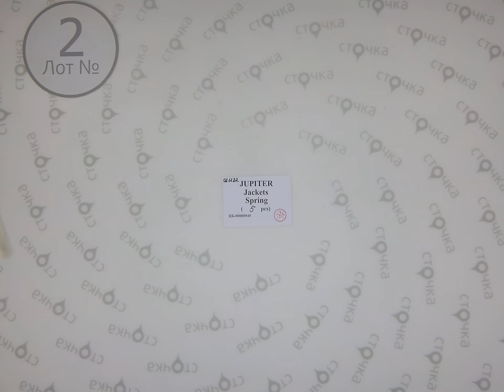Jupiter Jackets Spring 2,Цена за ед : 25.44 евро, сток одежда оптом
Jupiter Jackets Spring (лот № 2 )
Куртки мужские (сток)
Страна: Германия
Демисезон
Цена за мешок: 127.2 евро
Кол-во в мешке ,шт.: 5
Цена за ед.: 25.44 евро